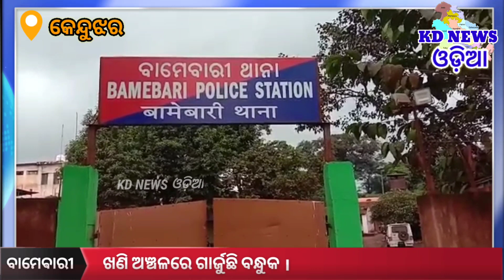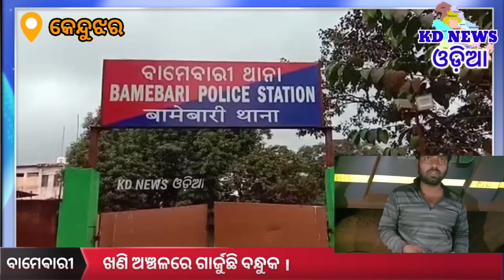ବାମେଵାରୀ:ଖଣି ଅଞ୍ଚଳରେ ଗାର୍ଜୁଛି ବନ୍ଧୁକ ।